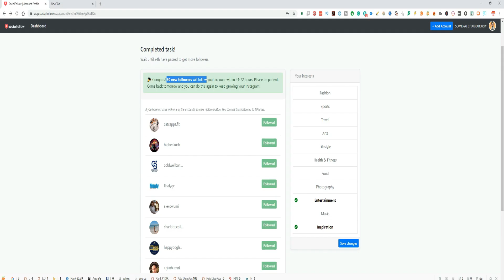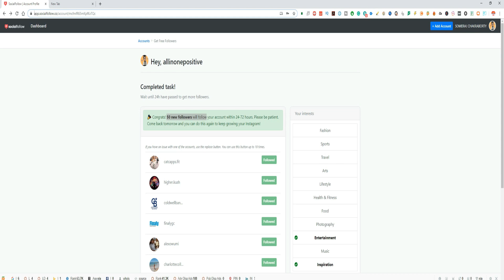How to get Real Instagram Followers free 2020 || 50 followers on instagram Very Fast || Hindi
How to get Real Instagram Followers free 2019 || 50 followers on Instagram Very Fast || Hindi

ONLINE SHOPPING SABSE CHEAPEST PRODUCTS MEN WOMEN & KIDS ITEM:
GOOGLE PLAY APP
1.CART WORLD

How to get 1000 followers on Instagram Very Fast Hindi

How to get Real Instagram Followers free 2020|| Free Like || Free Views |

How to increase followers on Instagram (in hindi)

How to Instagram like follower increase in hindi

How To Increase Instagram Followers Without Following

How To Increase Instagram Followers in Hindi (2019) || Instagram
Par Followers Kaise Badhaye (2019)

How To Increase Instagram Unlimited Followers in Hindi / 2019

5000 Instagram Follower Hindi 2019

Instagram par follower kaise badhaye (Full Hindi) // New 2019

How to increase Instagram followers in Hindi 2019 - YouTube

Get 1000+ Instagram Followers daily
how to get real Instagram follower
 how to increase Instagram follower
 how to increase, Instagram followers script
 Instagram auto follower, Hindi, 2020
Insta followers real, Instagram followers 2019 Hindi
 insta par followers kaise badhaye, real followers
how to increase Instagram